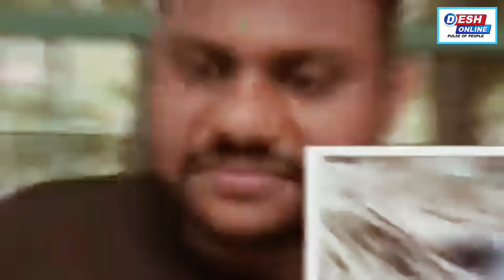ये है सबसे बड़ी वजह जिससे नहीं हो पाई यमुना में छठ पूजा